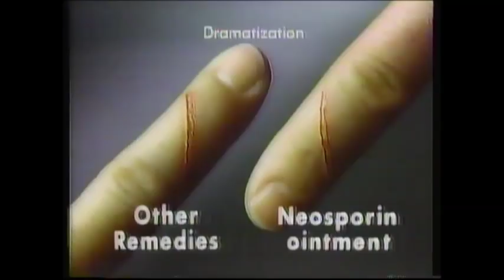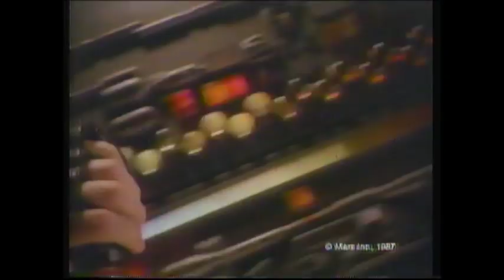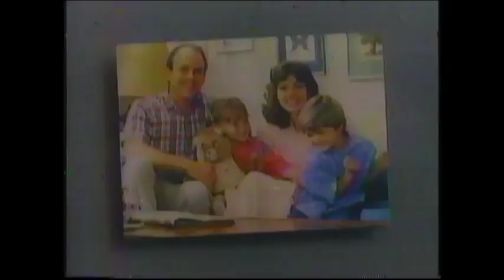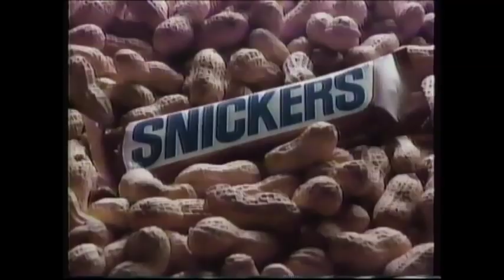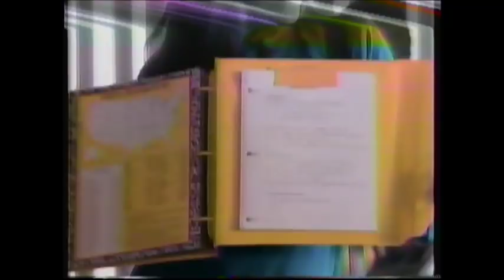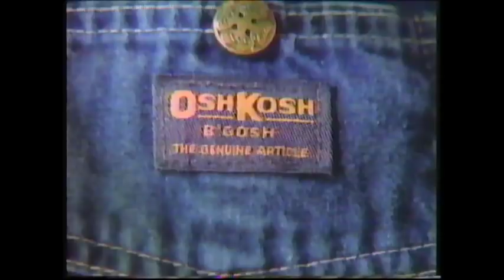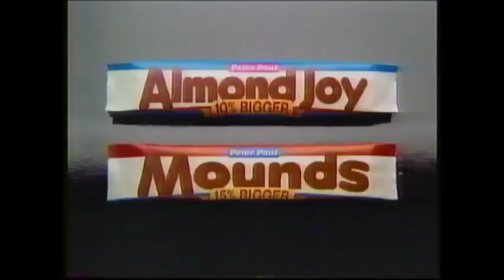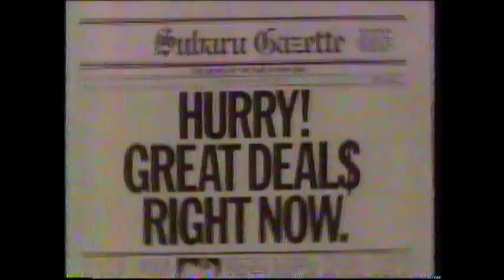Late 80s commercials - WAGA-TV (Fox) / WXIA-TV (NBC) / CBS / ABC / WGTV (PBS / GPTV)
Commercials from airings of Blondie & Dagwood, Cathy, Disney's Golden Anniversary of Snow White and the Seven Dwarves, Garfield in the Rough, How Bugs Bunny Won the West, Disney's Fluppy Dogs, and Body Watch.